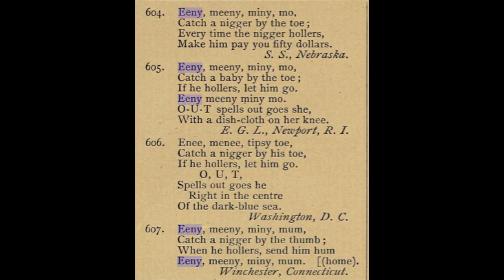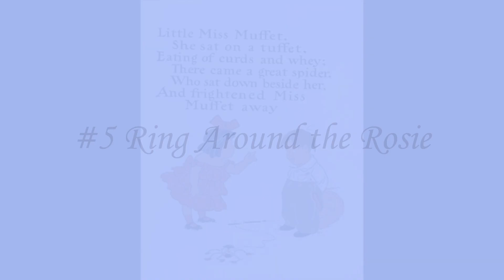Dark Origins of 7 Classic Nursery Rhymes 😱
Welcome to my channel (What In The World of Data) Here I will bring you backed up data through flow chart or tutorials regarding data information on Worldly events and personal interest, Traveling and so much more! Our world in data gives you a breakdown of what is going on around you through articles. The data for you is to give you insight on the new world of data that is out there through new databases. Please make sure you LIKE/SUBSCRIBE & COMMENT below as to what you would like to see data on and I will try my best to get it out there and SHOUT you out on it as well, ENJOY!

In this tutorial I'm going to go over the Dark Origins of 7 Classic Nursery Rhymes that Im pretty sure everyone heard of but most won't know the dark and sometime gruesome origins behind them. From the origins of Ring Around the Rosie to the origins of humpty dumpty and by the way it has nothing to do with an egg. These gruesome and mysterious classic nursery rhymes got created a couple of centuries  ago and it's a way of remembering a horrifying event that has taken place around the world. Data has been gathered up and brought to you for some mouth dropping surprises!

💥The Secret History of Nursery Rhymes